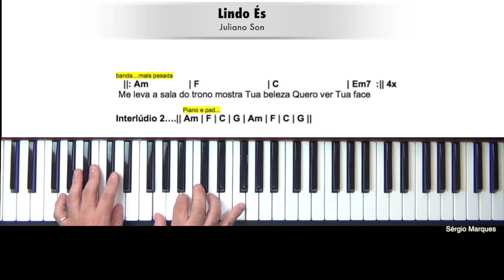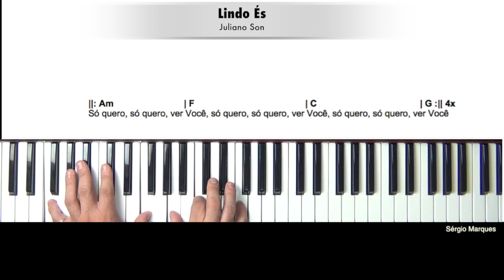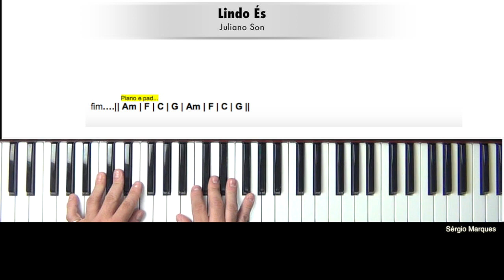Lindo És - Tutorial de Teclado (Prof: Sérgio Marques)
Mais uma aula de teclado com o professor: Sérgio Marques